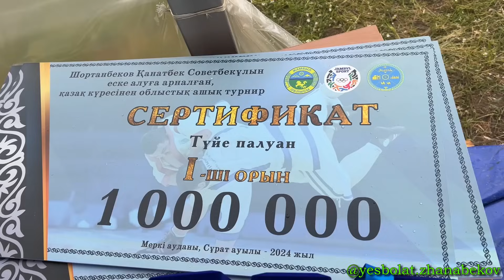Меркі ауданы Сұрат ауылы Шортанбеков Қанатбек Советбекұлын еске алу ас көкпар 11.05.2024жыл КӨКПАР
Ассалаумағалейкум құрметті ат сүйер қауым! Егер кем кетістік болса коментарий бөліміне жазып кетіңіздер сын болмай мін түзелмейді! Ютуб арнамыздан бұрын бірінші инстаграм парақшамызға видеоларды жүктеп отыратын боламыз, тіркеліп кетіңіздер! 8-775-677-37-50 Есболат Жанабеков дрон камера фотограф